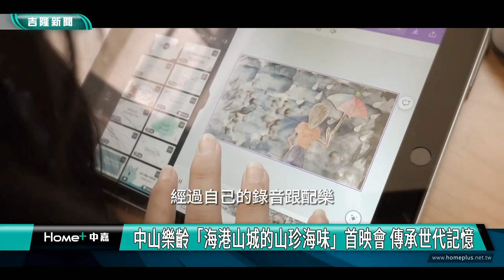長幼 共學|基隆 中山樂齡|「海港山城的山珍海味」首映會 傳承世代記憶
(中嘉吉隆新聞 記者蔡曉君/基隆報導)基隆市教育處長期推動樂齡教育，特別規劃由中山優質樂齡學習中心於中山國小-山中好蒔光創意空間，辦理「長幼共學-海港山城的山珍海味小映畫」首映會，會中播映了長幼共學的活動歷程與動畫影片、並展示成果明信片，現場洋溢著溫馨情懷。

現場一位學員分享自己從小是由阿嬤帶大的，但在活動前阿嬤過世了，藉著參與本次活動，讓他感覺還是有阿嬤在他身邊的溫馨。阿嬤阿公阿孫們參加首映會都很開心，每位學員看到影片及拿到自己親自做的明信片都很興奮，未來要分享本次共創活動成果給親朋好友。

市政府教育處處長劉美蘭表示：教育部固定於每年8月的第4個星期日慶祝祖父母節，這次本市中山優質樂齡學習中心在祖父母節期間辦理「長幼共學-海港山城的山珍海味小映畫」是非常有意義的活動，透過祖父母連結傳統與現代，並鼓勵祖孫相互表達情感。

副市長邱佩琳指出：看完祖孫共學首映會，內心充滿著感動，阿嬤阿公甚至是祖父母們，因為本次的活動，用不同的視窗和孫子女互動。在動畫中，祖孫們探索基隆歷史、文化、美食，凝聚情感，豐富的祖孫情誼。基隆市是一個友善有愛的城市，動畫影片中看到與人、在地土地的連結，也連結了祖孫傳承的情感。

臉書追起來
Home 中嘉- 吉隆有線電視

趣聞不漏接
吉隆官網(中嘉新聞)

喜歡看電視?